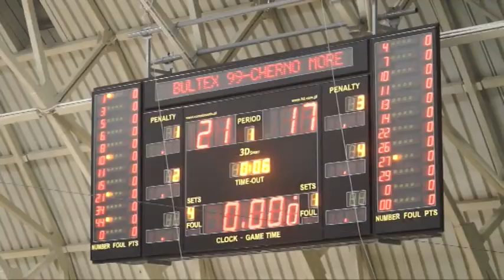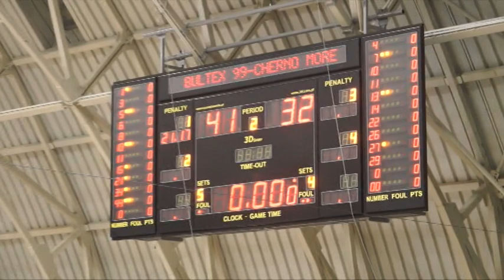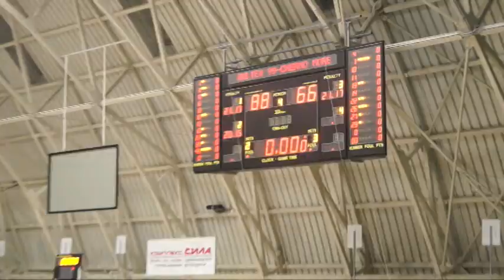Академик Бултекс 99 - Черно Море Тича / Виваком НБЛ 17-18 / Кръг 15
Академик Бултекс 99 с категорична победа над варненци

Академик Бултекс 99 грабна пета поредна победа във Виваком НБЛ и турнира за Купата на България и е непобеден от началото на календарната година.

Пловдивският тим срази гостуващия Черно море с 88:66 и взе реванш след отпадането си от този съперник на плейофите миналия сезон и загубата си в първия мач във Варна през настоящата кампания.

Студентите изиграха поредния си солиден мач, отново демонстрираха точен мерник в далечната стрелба /17 тройки и 51 процента успеваемост/ и заслужено се поздравиха с победата. Варненци обаче бяха без трима основни играчи – Милян Боцка, Николай Грозев и Цветослав Острев и играха с двама 16-годишни състезатели.

Академик Бултекс 99 започна много силно с 5 от 5 на тройката /3 от 3 на Мартин Дурчев/ и поведе с 19:9. Гостите обаче успяха да се задържат в мача с добра игра под коша и така разликата след първата четвърт бе 4 точки за домакините.

Във втората част варненци започнаха със серия от 8:0, след като успяха да затворят далечната стрелба на студентите. Още две тройки на Мартин Дурчев и Айзея Юмипиг и силни изяви на американския гард в нападение доведоха до аванс от 9 точки за Академик Бултекс 99 на почивката.

В началото на третата четвърт точният мерник в далечната стрелба на студентите продължи и в един момент авансът им стигна 17 точки, но гостите отново съумяха да намалят пасива.

Последната четвърт започна с още две тройки на Митко Димитров и Айзея Юмипиг, но моряците върнаха статуквото с три безответни коша. Оттук нататък обаче последва истинска наказателна акция на домакините с отлична защита и раздвижена игра в нападение. Малко повече от 4 минути преди края на мача разликата стигна до 23 точки, след което домакините спокойно затвориха мача в своя полза.

Айзея Юмипиг бе най-резултатен за победителите с 28 точки /6 от 9 на тройката/, Мартин Дурчев записа 7 от 8 на тройката и завърши с 25 точки, Никола Маравич приключи с 14 точки и 6 борби.

За гостите се отличиха Симеон Илиев с 23 точки, Веселин Георгиев с 16 и Драган Тубак с 10. Мачът бе изгледан от бащата и близките на Шакир Смит.